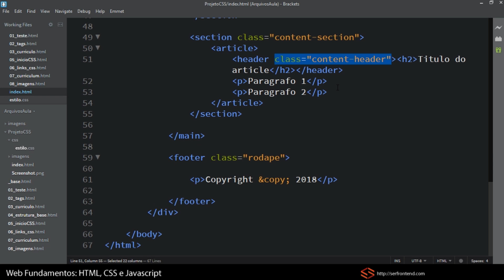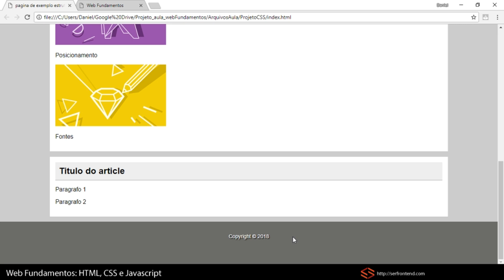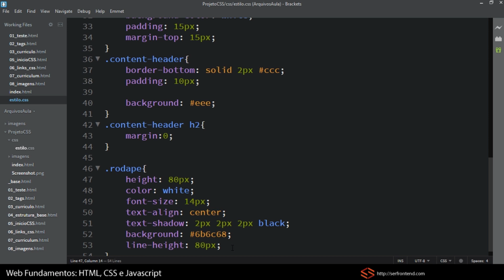Seção 3 - Aula 6 - footer - como centralizar na vertical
CURSO GRÁTIS HTML e CSS

Quer conhecer o curso completo e atualizado? Siga

Este curso foi totalmente remodelado e atualizado didaticamente para que você possa aprender de verdade o HTML e o CSS. Além disso, a versão atualizada conta com alguns benefícios:

✅ Acesso vitalício. Sem prazo ou mensalidade. Comprou uma vez, o curso é seu para sempre.
✅ Mais barato que um fast-food 🍔 e não faz mal pra sua saúde.
✅ Tire suas dúvidas comigo através de uma seção de Perguntas e respostas.
✅ Se for importante para você, obtenha o certificado promovido pela Udemy.
✅ Acesso a grupos exclusivos para alunos e alunas.
✅ Ainda não ficou convencido(a), saiba que você tem 30 dias para pedir seu dinheiro de volta caso não fique satisfeito(a).

Caso ainda não tenha certeza, não há nenhum problema. Você pode seguir a playlist completa sobre HTML e CSS gratuitamente aqui no youtube. Espero que goste deste conteúdo e que consiga dar os seus primeiros passos nesse mercado.

🌟 Links interessantes 🌟